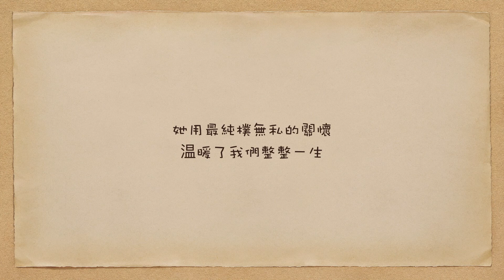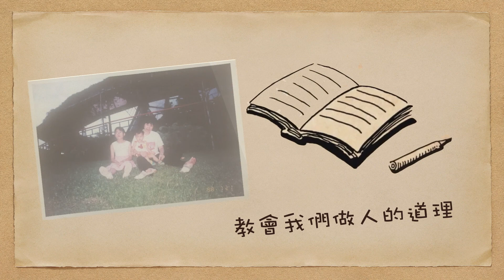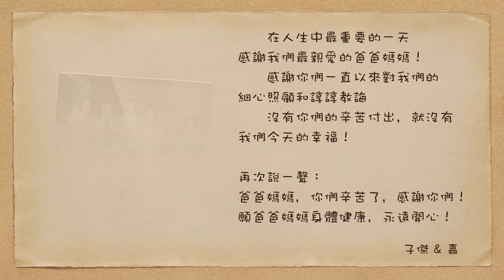Ivy & Jay 婚禮謝親恩MV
我們的婚禮舉辦在2019年11月10日，台北香格里拉大飯店（遠企）
這支影片是我們的婚禮謝親恩MV，由Ivy製作